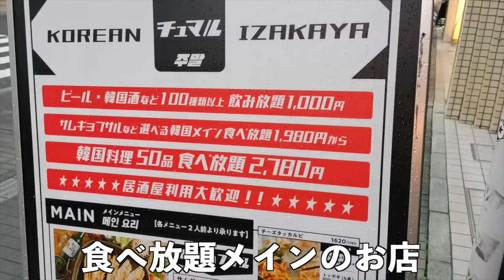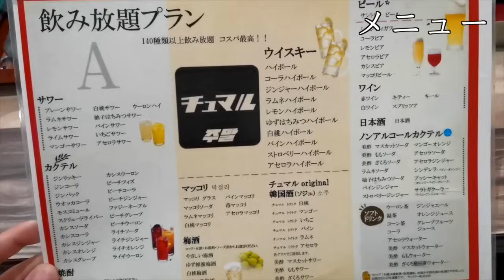【激安】サムギョプサル食べ放題！140種食べ飲み放題の韓国料理で爆食いしてきた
今回は広島市中区並木通りにある「韓国料理食べ放題1980円 チュマル 広島並木通り店」さんへ。

韓国料理を激安価格で食べ飲み放題できる居酒屋で、女性を中心に若い人たちから支持されています。

今回はサムギョプサルのコースで注文。豚肉も追加し放題なので、お腹いっぱいになるまで注文できました！

広島のコスパいい飲み屋が知りたいひとは

飲食店・中小企業様向けに集客やWeb周りのサポートをしております！
経歴や実績、仕事の内容についてまとめましたので、興味のある方は以下からどうぞ⬇︎

▪️訪れたお店
韓国料理 チュマル 広島並木通り店
広島県広島市中区袋町９−４
撮影日　2024/6/25

【関連動画】

【2023年】行って良かったコスパ最強の居酒屋ランキング【広島飲み屋TOP10】

【激安1本30円】広島で一番安い焼き鳥屋で豪遊一人飲み【広島グルメ】

広島1位を獲得した焼肉店！89歳おばあちゃんが切り盛りする激安な焼き肉【きたなシュラン】

休日はコスパの良い広島グルメを求めて飲み歩いてます。見かけた方はぜひお声がけください。